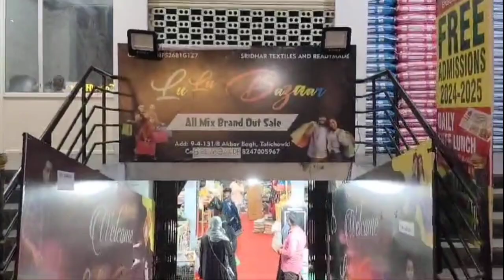3 days dhamaka offers LuLU bazaar Bakrid festival at Tolichowki 7 tombs road contact number 83